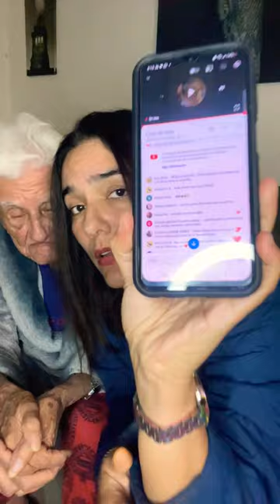El viejito cantando las mañanitas en 4 idiomas diferentes, se siente políglota 🤣😄